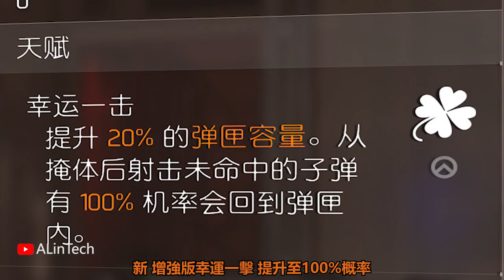《全境封锁2》細數TU6一些超有意思的改動